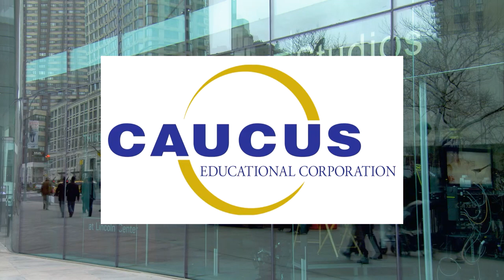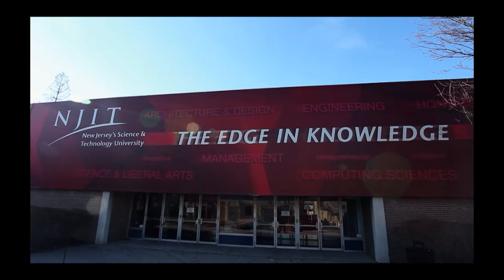Steve Kornacki; Jen Kerns; Bob Feinberg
Steve Adubato goes One-on-One with Steve Kornacki, MSNBC and NBC News National Political Correspondent and Author of “The Red and the Blue: The 1990s and the Birth of Political Tribalism” to discuss how the political climate of the 1990s had an effect on the current political discourse in the U.S.

Steve Adubato goes One-on-One with Jen Kerns, Republican strategist and contributor to “The Hill” and “The Daily Caller,” who discusses the state of the Republican party and her concerns about the current political discourse in our nation.

Steve Adubato goes One-on-One with Bob Feinberg, Founder and Chairman of the Board, Montclair Film, and Vice President & General Counsel of WNET, to discuss the importance of educating the next generation about the power of film and storytelling.